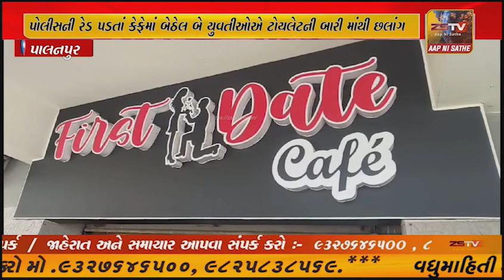પાલનપુરના ન્યુ બસપોર્ટમાં પ્રથમ માળે આવેલ કેફેમાં પોલીસની રેડ પડતાં કેફેમાં બેઠેલ બે યુવતીઓએ ...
પાલનપુરના ન્યુ બસપોર્ટમાં પ્રથમ માળે આવેલ કેફેમાં પોલીસની રેડ પડતાં કેફેમાં બેઠેલ બે યુવતીઓએ ટોયલેટની બારી માંથી છલાંગ લગાવતા બન્ને યુવતીઓ ભોંયરામાં પડતાં ગંભીર રીતે ઇજાગ્રસ્ત થતાં તેમને તાત્કાલિક પાલનપુર સિવિલ હોસ્પિટલમાં સારવાર માટે ખસેડી પાલનપુર પશ્ચિમ પોલીસે વધુ તપાસ હાથ ધરી છે.